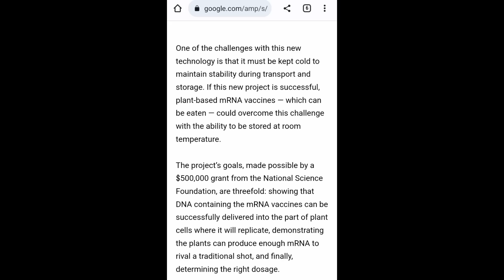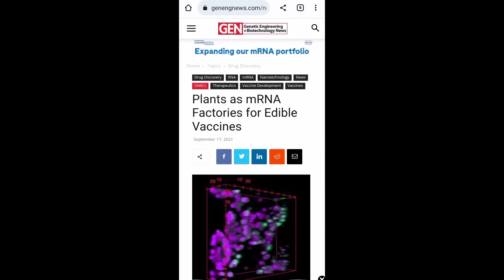MRNA in lettuce?